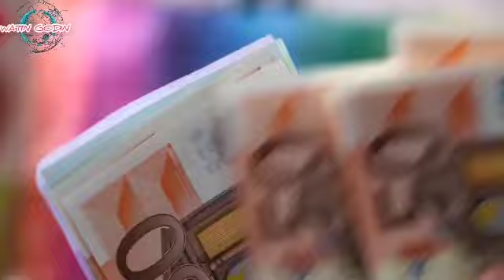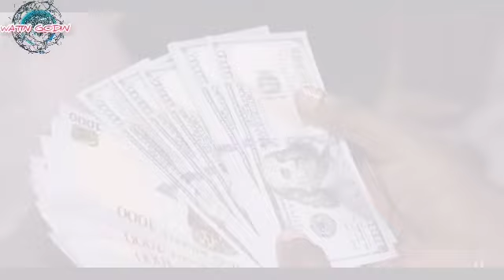Srilanka Foreign Exchange News Today|Foriegn Exchange From srilankan Today|Dollar prices To Be up.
තෙරුවන් සරණයි.